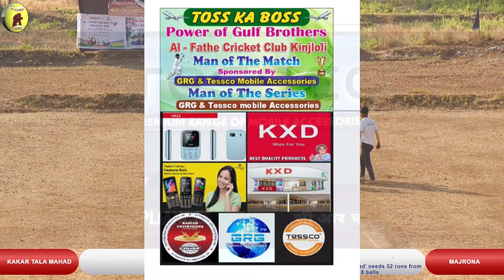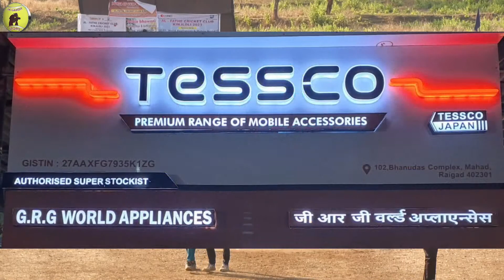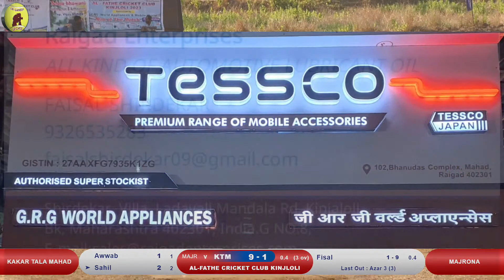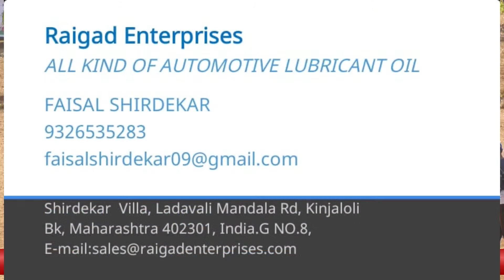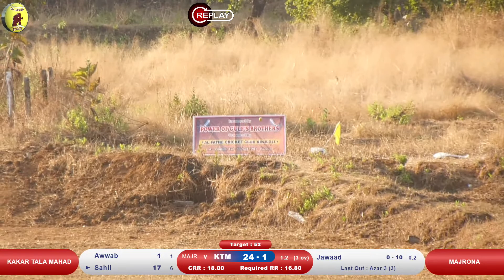MAJRONA VS KAKAR TALA MAHAD